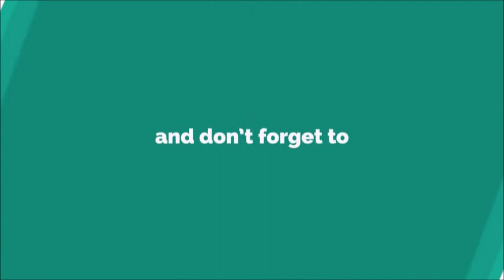Balon Lucu Ringtone